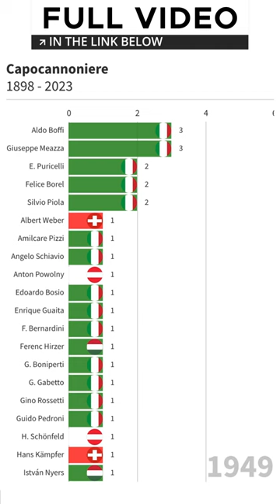Serie A Top Goal Scorers by season (Capocannoniere 1898-2023)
Serie A Top Goal Scorers by season (Cappocannoniere 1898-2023)

In Serie A, Italy's premier football league, the quest for goals is central to the drama and excitement that captivates fans worldwide. The title of the league's top scorer, known as "Il Capocannoniere," holds a special place in the hearts of football enthusiasts. This accolade honors the player whose prolific scoring prowess shines brightest throughout the grueling Serie A season.

Origin and Significance

The term "Il Capocannoniere" translates to "The Top Cannon." Its roots trace back to Italy's rich history, reflecting the nation's deep-seated passion for the beautiful game. Just as a cannon fires with power and precision, the top scorer in Serie A symbolizes dominance and excellence in the art of goal-scoring.

Historical Evolution

Since Serie A's inception in 1929, the race for the Capocannoniere has witnessed legendary performances and fierce competition. Icons of the game such as Gunnar Nordahl, Giuseppe Meazza, and Roberto Baggio have etched their names into the annals of football history by claiming this prestigious title.

Iconic Moments

Throughout the decades, the Capocannoniere has been synonymous with memorable moments and record-breaking feats. From Nordahl's astonishing 35-goal haul in the 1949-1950 season to Gonzalo Higuaín's modern-day record of 36 goals in 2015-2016, each campaign brings its own chapter to the illustrious legacy of Serie A's top scorer.

Prestigious Honor

Winning the Capocannoniere is not merely a statistical achievement but a testament to a player's skill, dedication, and resilience. It signifies an unparalleled ability to find the back of the net consistently in one of the most competitive leagues in world football.

Impact on Careers

For players aspiring to greatness, clinching the Capocannoniere title can propel their careers to new heights. It garners attention from clubs across Europe and solidifies their status as elite goal-scorers. Furthermore, it cements their place in the hearts of fans, who celebrate their heroics both on and off the pitch.

Evolution of Tactics and Styles

Over the years, the nature of football has evolved, influencing the strategies and styles employed by top goal scorers. From poachers who thrive on instinctive finishes to dynamic forwards who excel in all facets of attacking play, the Capocannoniere title reflects the diversity and innovation within the beautiful game.

Global Recognition

The prestige of the Capocannoniere extends far beyond Italian borders, attracting the attention of football enthusiasts worldwide. As Serie A continues to showcase some of the finest talent in the sport, the race for the league's top scorer remains a captivating spectacle for fans across the globe.

Conclusion

In the illustrious tapestry of Italian football, the Capocannoniere stands as a symbol of excellence, ambition, and sheer talent. As each new season unfolds, the quest for goals continues, driving players to push their limits and etch their names into the annals of Serie A history as true goal-scoring maestros.